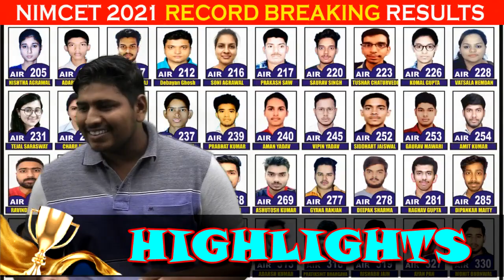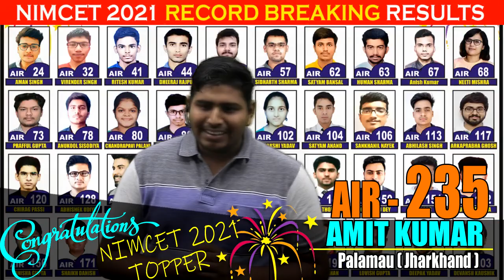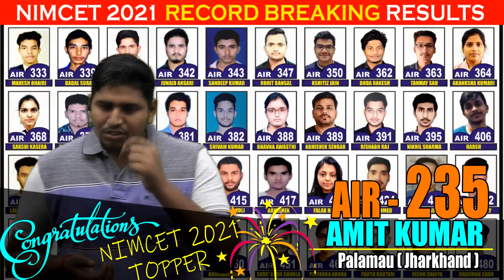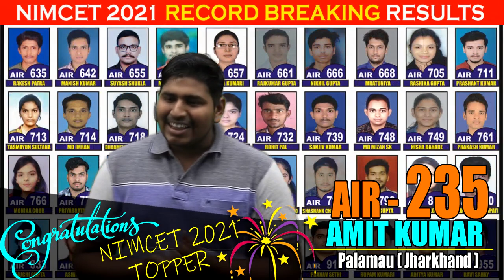Winning strategy of "AMIT KUMAR" AIR - 235 NIMCET - 21 | Impetus Gurukul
This is Sharad Neha Gupta and in this video "AMIT KUMAR" will share his experience of achieving AIR - 235 In NIMCET 2021 Exam. So sharing with you all his success journey with Impetus Gurukul.